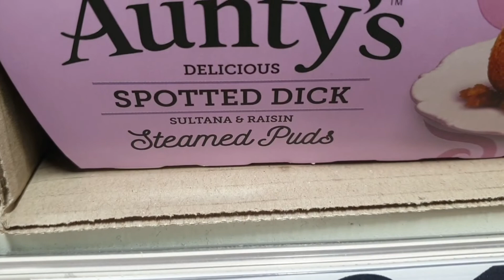SHOPPING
Went and did some shopping